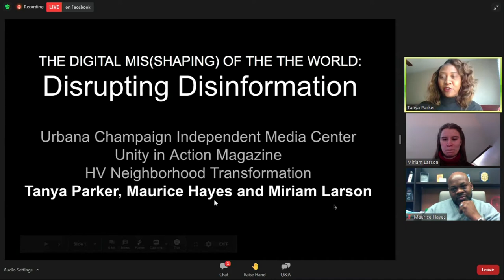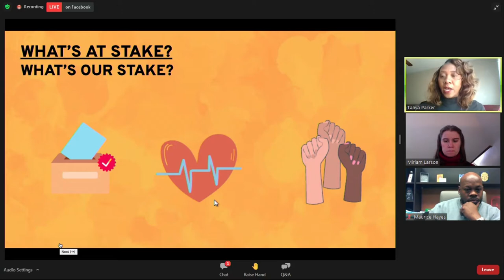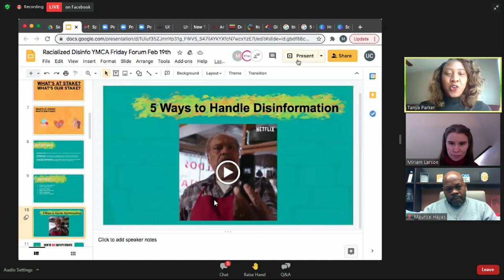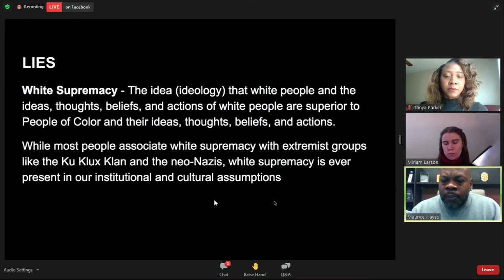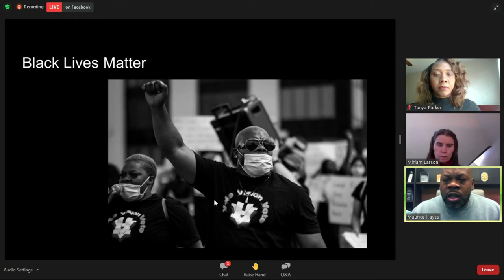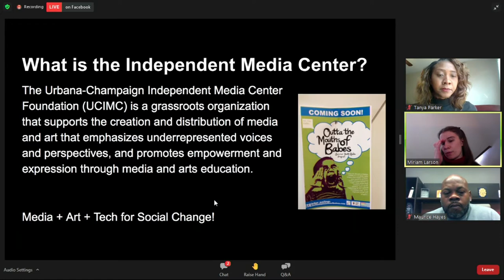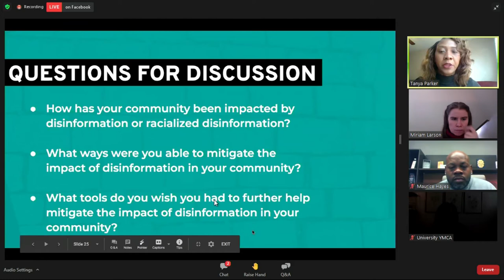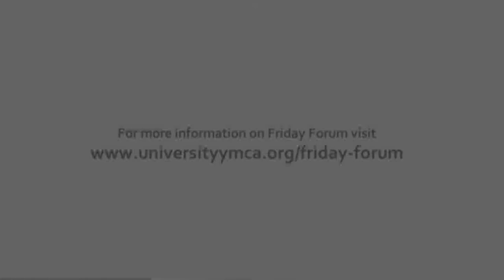University YMCA Friday Forum 2-19-21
Miriam Larson, Tanya Parker, and Maurice Hayes discuss “Disrupting Disinformation”.